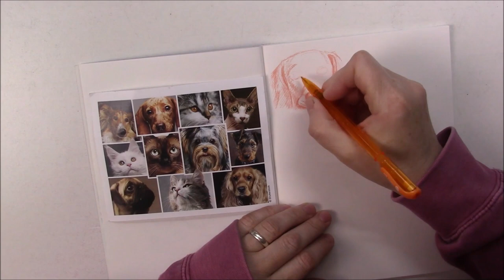CROQUER DES CHATS ET DES CHIENS avec des mines et couleurs differentes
Inspirée par le défi des 100 visages pour améliorer mes croquis de personnes, j'ai décidé de faire pareil avec des chats et des chiens. J'ai joué avec des mines de couleur ainsi que plusieurs types de crayons graphites.

Si vous aimez mon travail, vous pouvez trouver des dessins et peintures en vente

Si vous voulez m'envoyer des fournitures à tester, je serai ravie de faire une vidéo pour donner mon avis.

Ci-dessous, les fournitures utilisées dans cette vidéo:
- Criteriums Pilot Color Eno
- Criteriums Uni NanoDia color
- Crayon graphite Faber-Castel 9000
- Crayon graphite Palomino Blackwing

Si vous décidez d'acheter quoique ce soit à partir de ces liens, sachez qu' Amazon m'enverra une petite commisson sans que vous ne payiez plus cher pour vos achats. Ceci permet à cette chaine de survivre un petit peu.
Merci.